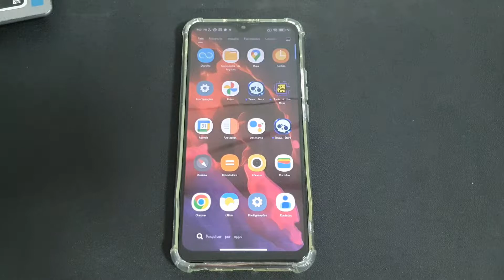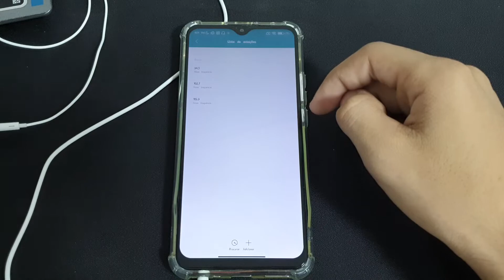Testando o aplicativo da radio no Redmi 9 - passo a passo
Fala pessoal!!! vou mostrar nesse video passo a passo de um teste no aplicativo da radio no seu Redmi 9

✩ Redmi Note 9 64G / 128GB
✩ Redmi Note 9S 64G / 128GB
✩ Poco X3